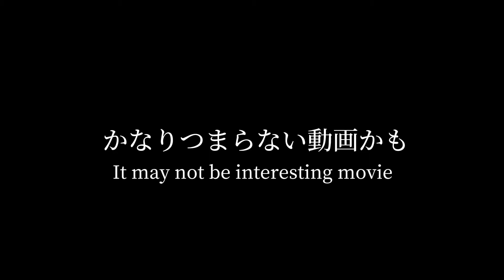【DIY編】床も全部貼っちゃった！マイクロブタの為のDIY-I did a DIY for my pig-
ピックボスがうめさんの生活の質が上がるようにDIYで色々やっちゃいます！ちょっとつまらないかもしれませんが、ピックボスの頑張ってる姿をご覧ください🪚

My husband pig-boss is DIY for micro pig.
Praise him,everyone🙏